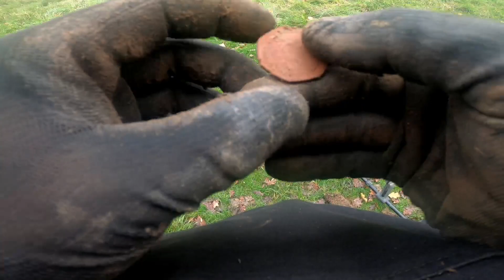13 December 2020